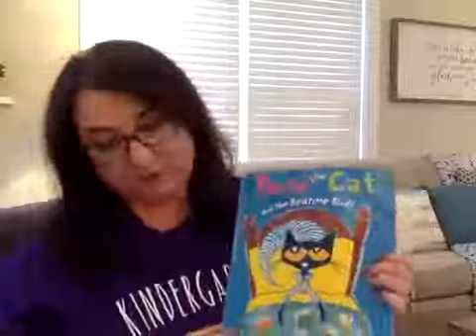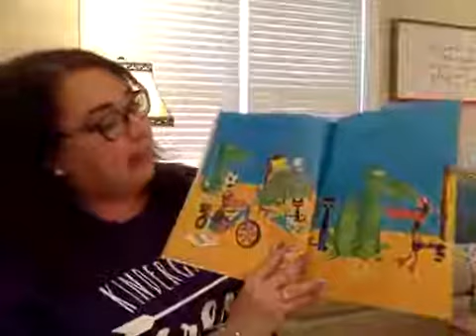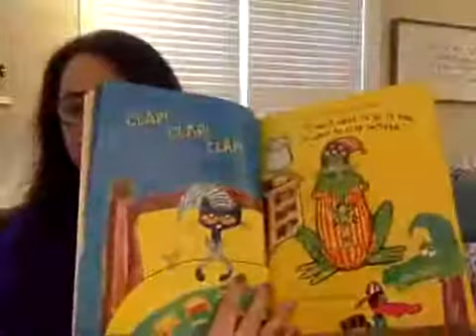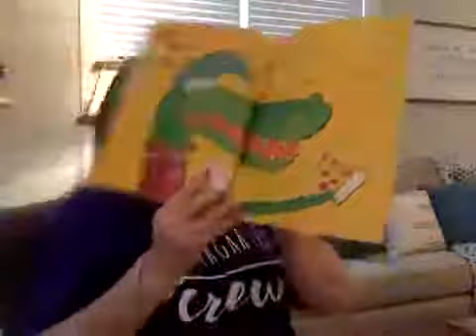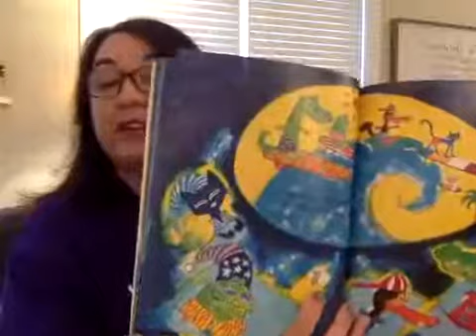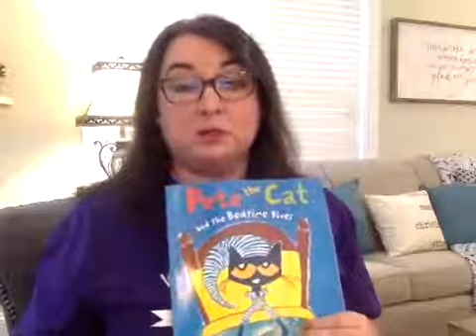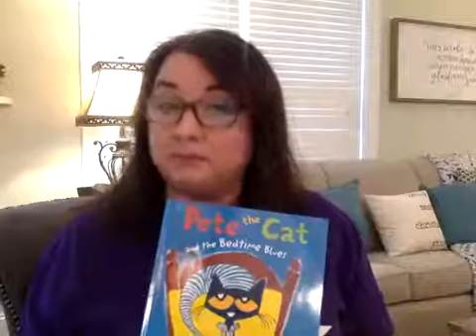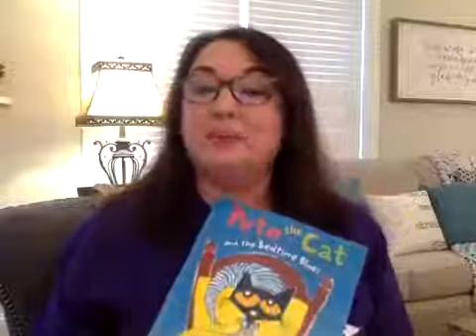Goodnight Storytime with Mrs. Gragg - Pete the Cat and the Bedtime Blues